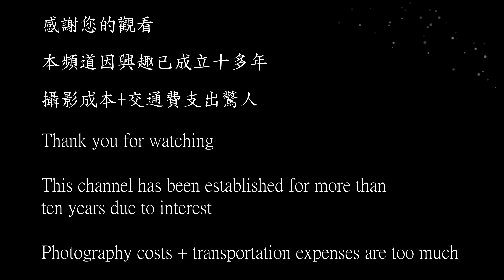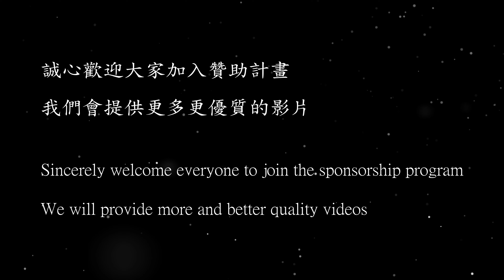【無限HD】2024 台灣國際紋身藝術展 刺青展 Charlie's Angels 展示美腿 4 LULUMI Maggie(4K 60p)Taiwan Tattoo convention